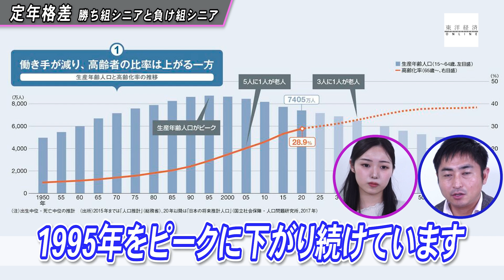定年実質70歳引き上げで見えてくる「格差」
2021年春から定年が実質70歳へ引き上げられました。

定年後に再雇用されると、収入は50％から75％程度まで下がるケースが多いです。

年功序列ではなく職務で評価する「ジョブ型雇用」を採用する企業も増えています。

▼動画で紹介した『週刊東洋経済』12月6日号の特集「定年格差」はこちら

▼東洋経済オンラインで配信した元記事はこちら

出演：森岡沙衣（東洋経済オンラインYouTubeチャンネルリポーター）
サムネイルデザイン：スープアップデザインズ
サムネイル写真撮影：今井康一